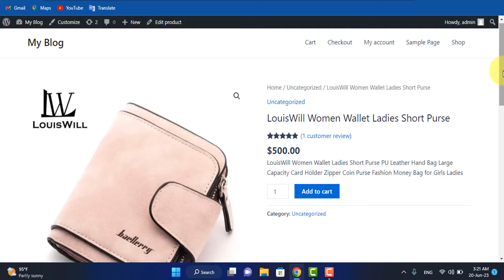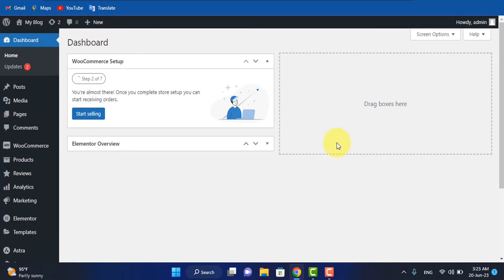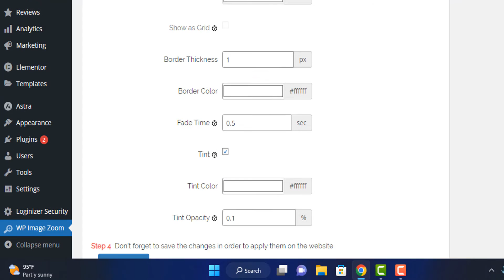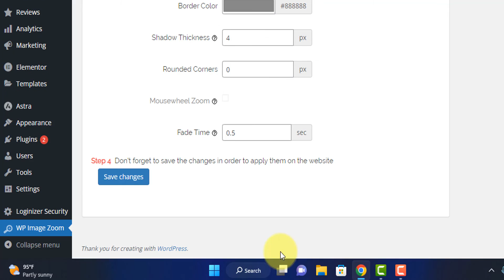How to Add Magnifying Zoom for Images in Woocommerce | Woocommerce Tutorial in Urdu/HIndi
Today we will learn how to add a zoom effect in Woocommerce in Urdu and Hindi.
I have explained all the customization options of the wp image Zoom plugin in this video.  Hope the video will help to understand the plugin.